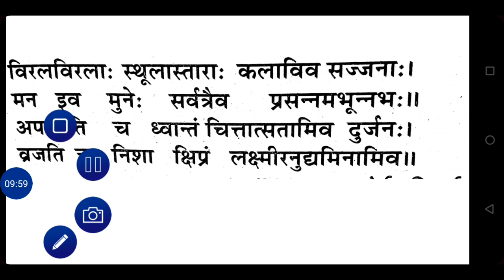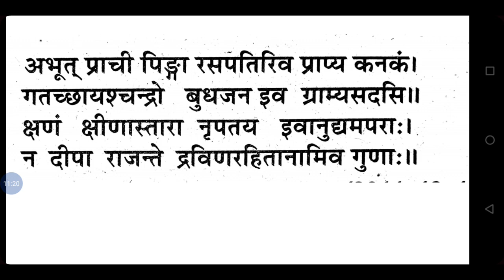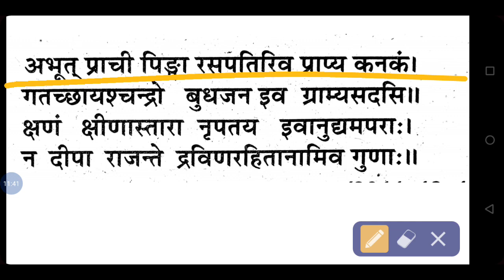Bhojsydarym संस्कृत हिंदी अनुवाद श्लोक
प्लेलिस्ट हिंदी कक्षा 12
संस्कृत